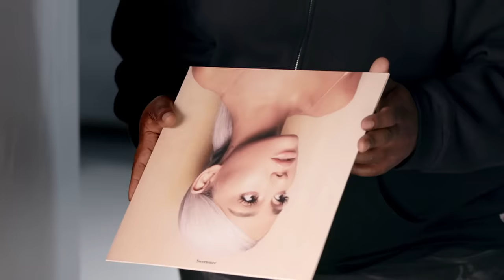Ariana Grande's Ponytail Has a Mind of Its Own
Jimmy stops backstage to talk to Ariana Grande, and he notices some weird things about her ponytail.